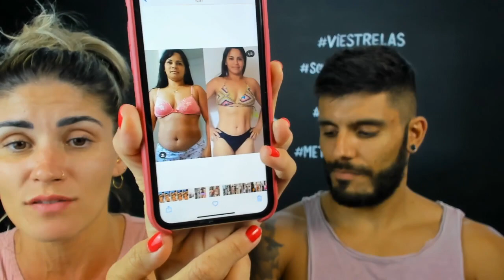LIVE TIMEDAS11 - POR QUE TUDO QUE VOCÊ COME VIRA GORDURA?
APRENDA COMO O MÉTODO FIRE 3D FARÁ VOCÊ QUEIMAR GORDURA POR ATÉ 3 DIAS APÓS REALIZAR OS EXERCÍCIOS DE APENAS 20 MINUTOS
DE: R$ 597,00 POR R$ 197,00😱